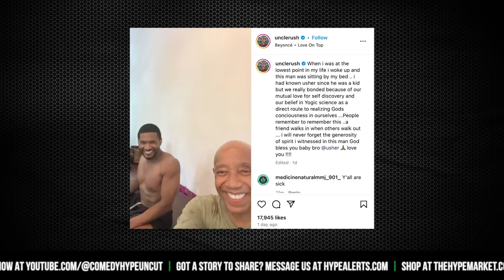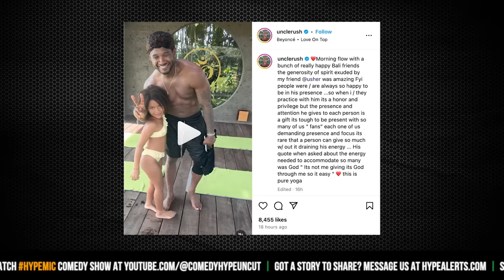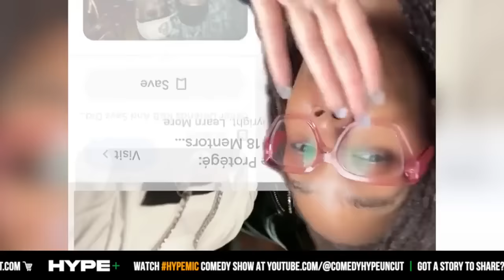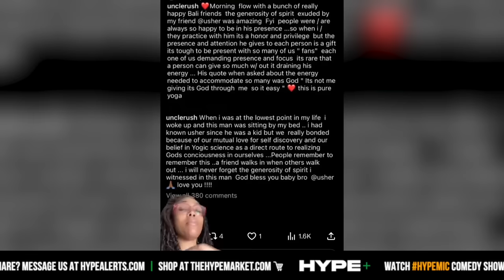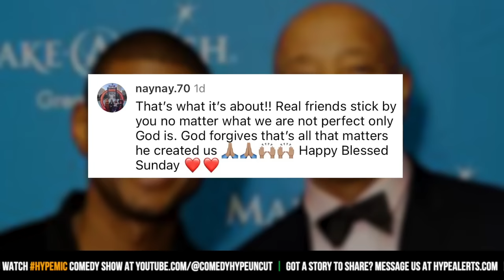Usher Called Out For Vacationing With Russell Simmons Amid 'Diddy' Grooming Allegations - HP News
- Usher has found himself back in the headlines after video and pictures would surface with him enjoying his time in Bali with Russell Simmons. Instagram: @ComedyHype & Twitter: @ComedyHype_